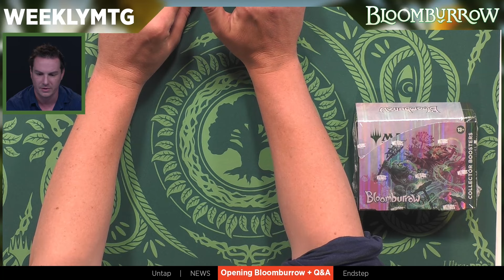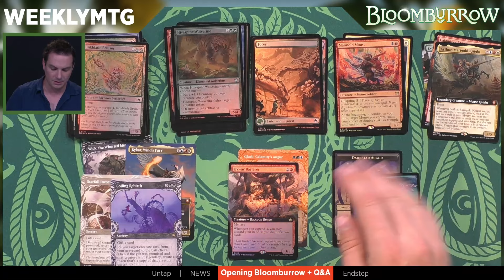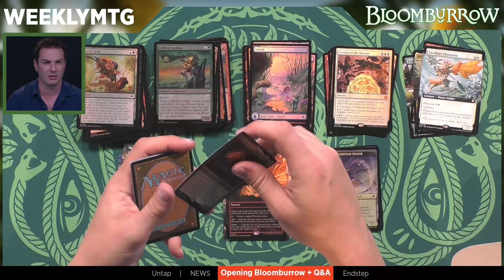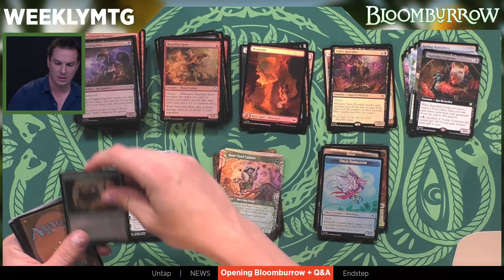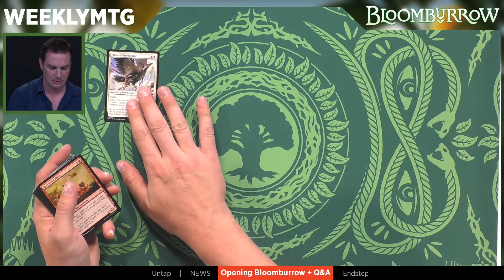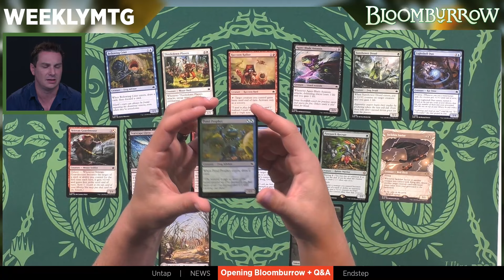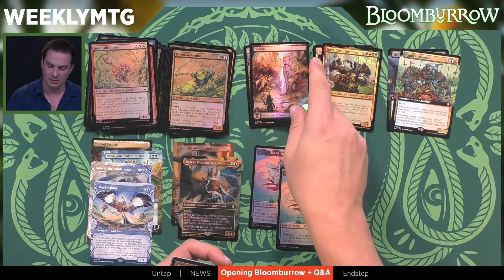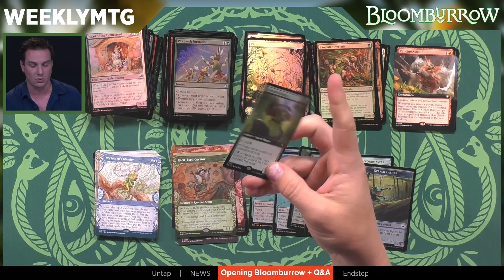WeeklyMTG | Opening Bloomburrow plus Q&A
Blake dives into the cutest Magic set yet to open some product and answer chat's questions.